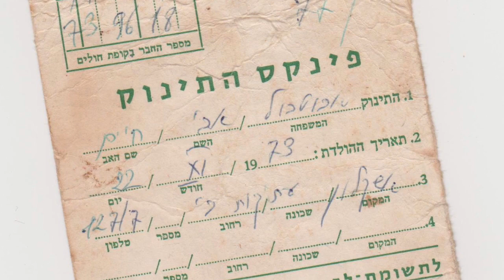Avi 40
Avi's 40th. birthday